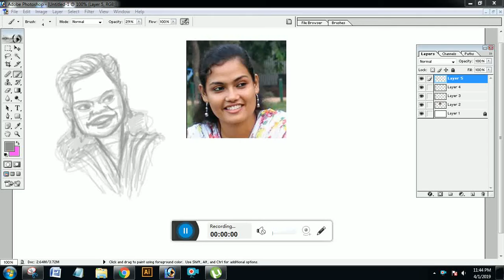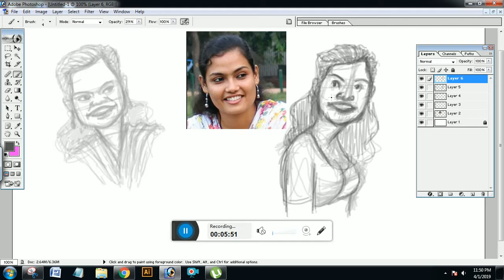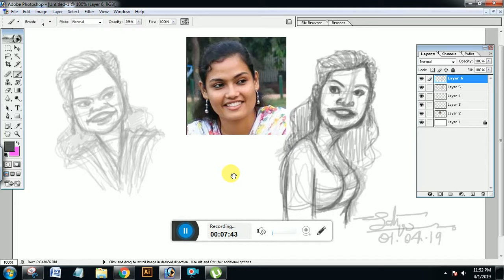Satya Animation School I Vid_00001 I Caricature face I Indian Woman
About “10000 Tutorial”
Online institutions for Pre Production/Multimedia/Animators!
Satya Prakash Chaurasia, An MFA Graduate, born in a village, named Baisa, Khagaria(Bihar), Completed Diploma Program in Classical/Traditional Animation from Kolkata, working since 2007, Started Career from Hyderabad after various cities, working currently in Delhi with Rachna Sagar Pvt Ltd.

Thanks
Satya Prakash